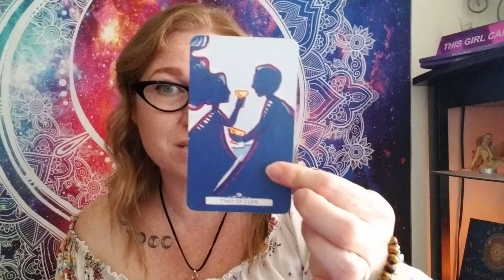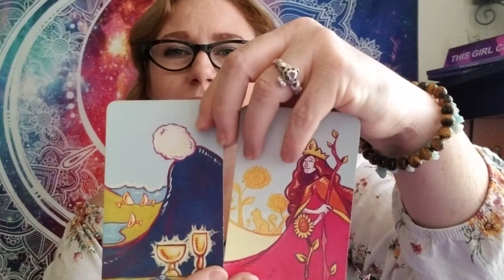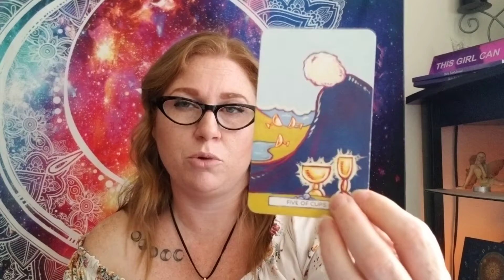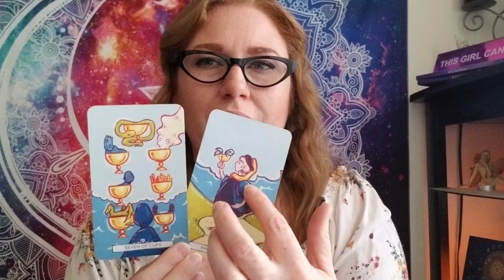ARIES Full Moon Lunar Eclipse Tarot Reading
This is your full moon and eclipse tarot reading for July 4th for Aries signs!

🔮 Uncensored spiritual merch can be found at intuitivepress.redbubble.com

🔮 My bookstore